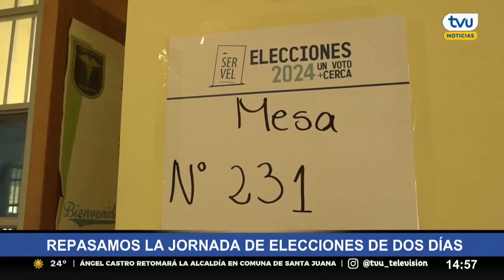Región del Biobío: conoce el balance de estas elecciones regionales y municipales